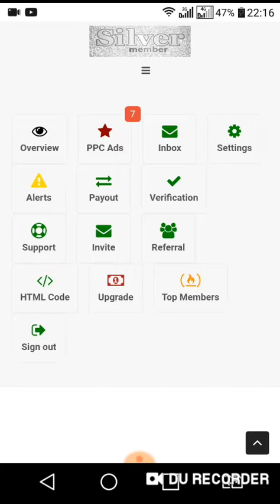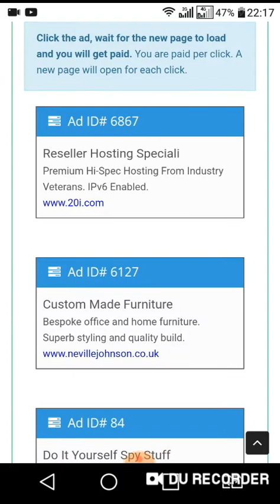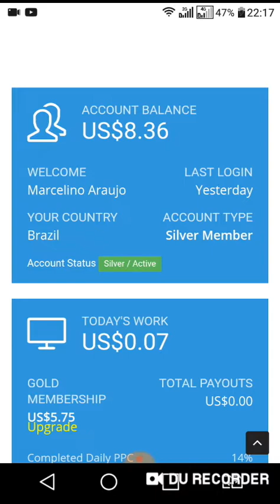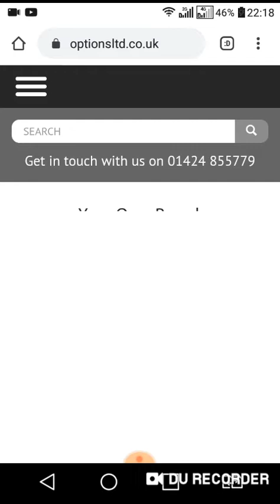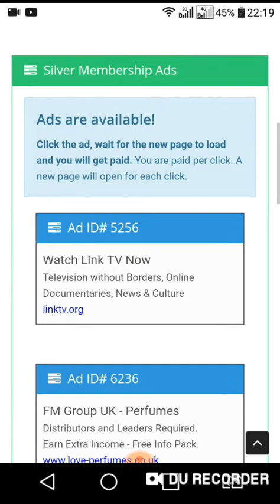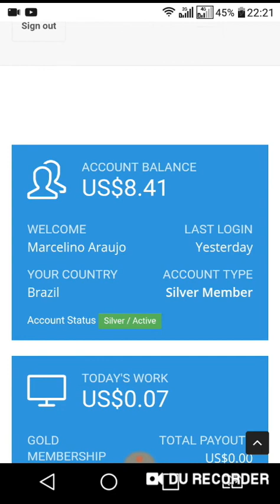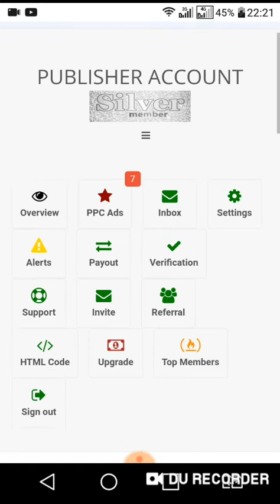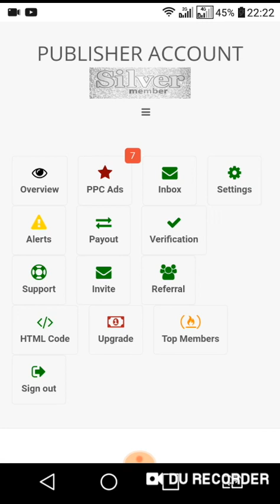Comece a Trabalhar 5 Minutos Por dia no StarClicks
Venha Trabalhar 5 Minutos Por dia no StarClicks e Juntar um Bom Saldo em Dolar